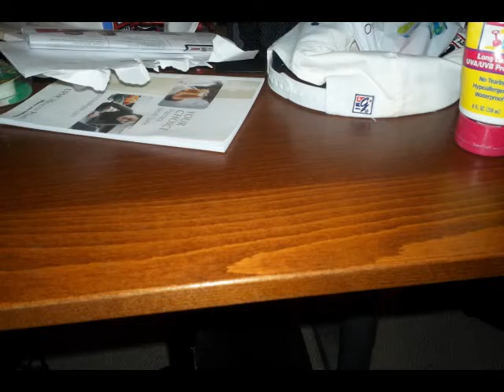Caleb's 1st Stop Motion.mpeg